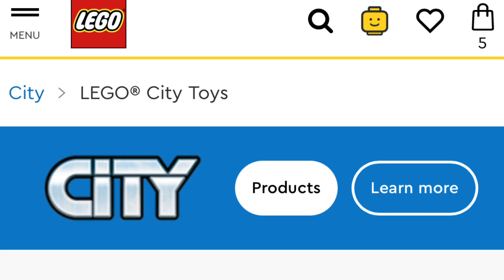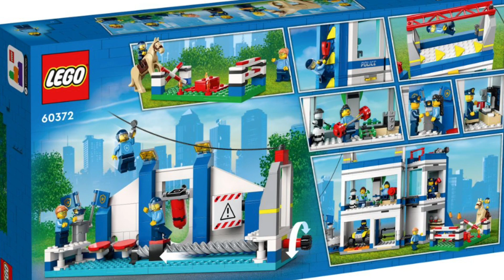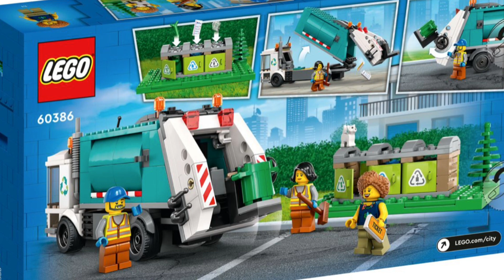LEGO City Just Got Amazing | LEGO CITY 2023 Official Set List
LEGO just announced the entire LEGO City 2023 January 1st wave.

0:00 Intro
0:30 LEGO City 2023 Official Sets
6:33 LEGO Speed Champions 2023
6:50 LEGO 2023 Star Wars Tusken Raider
7:20 Recap
7:50 Outro

Studs Rules:
1. Be respectful in chat to other viewers and commenters.
2. No bad words
3. Don't ask to be a Mod and currently all positions are filled.